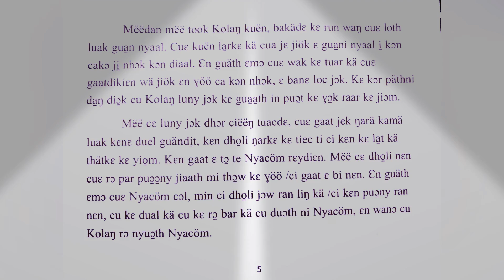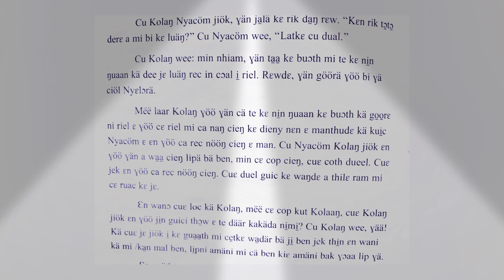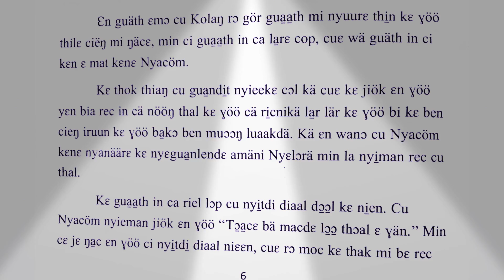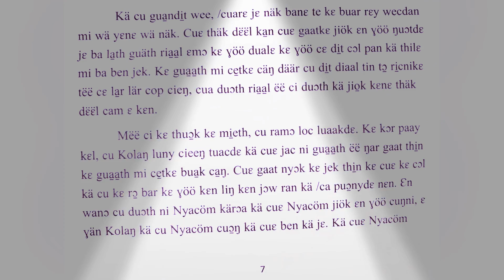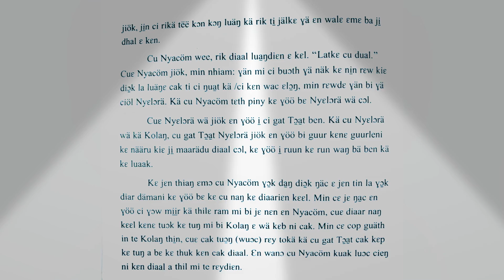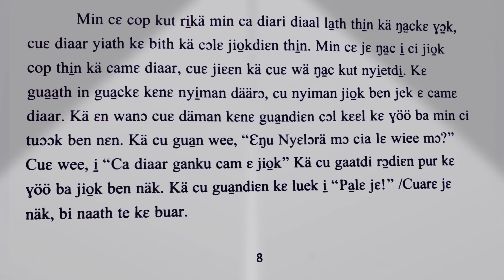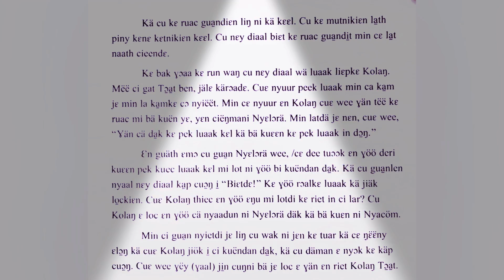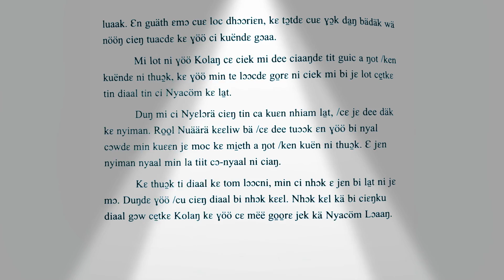Stories of Kolaŋ Tɔa̱t - Part 1 (Tuk Kuën Kolaŋ)